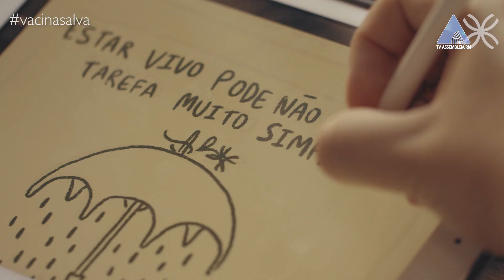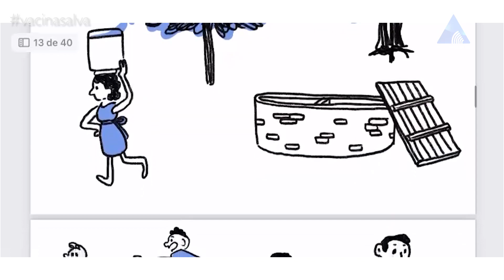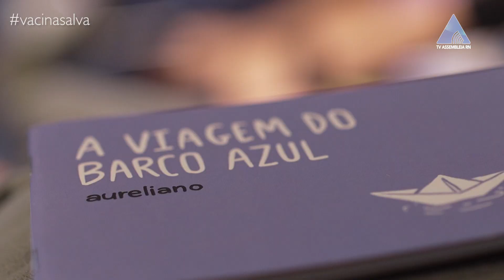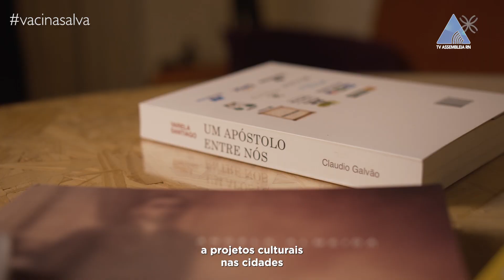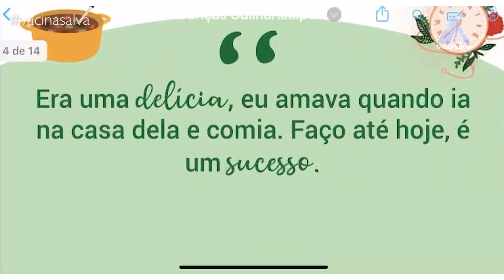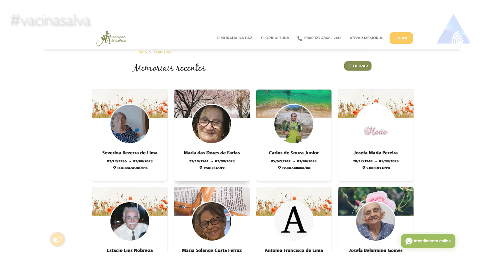VIDA SAUDÁVEL MEMÓRIAS E SAUDADES